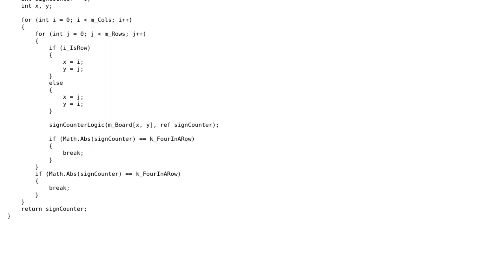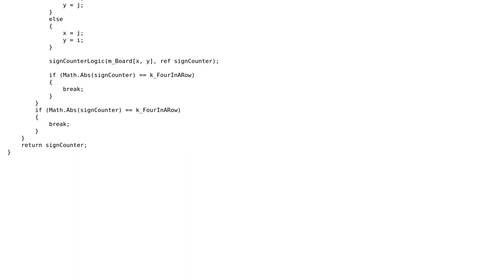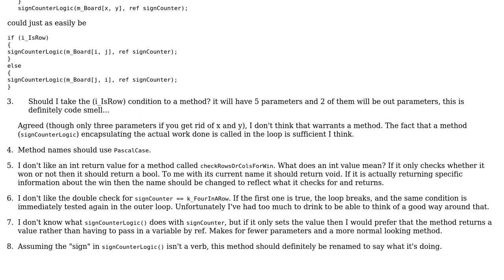Code Review: Checking winning conditions in a Connect Four game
With thanks & praise to God, and with thanks to the many people who have made this project possible! | Content (except music & images) licensed under CC BY-SA | Music | Images & others | With thanks to user shinzou user 404 user 200_success and the Stack Exchange Network Trademarks are property of their respective owners. You are responsible for your own actions.